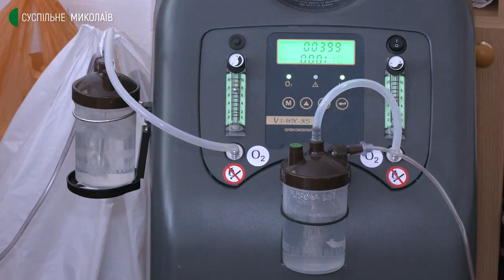У реанімації більшість хворих на COVID-19 – невакциновані. Розповідають лікарі Миколаївщини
За майже три місяці, з вересня по листопад 2021 року, до реанімаційного відділення фтизіопульмонологічного центру, що у Надбузькому, потрапила лише одна людина, щеплена однією дозою вакцини. Решта – невакциновані.